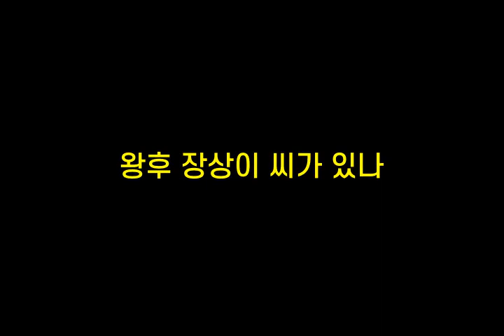기억력향상, 치매예방 초성퀴즈, 속담퀴즈 #131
1. ㅂㅅ레ㄱㄷㅇㄹㅎㄷ
 2. ㄷㄴㅈㅇㅁ라ㄷㄴㄴㅈㅇㅇㄷ
 3. ㅇ후ㅈㅅㅇㅆㄱㅇㄴ
 4. ㄷ둑ㅇㅈㅂㅈㄹㄷ
 5. ㄱㅇㄴㅁ먼ㅈㅉㅎㄷ